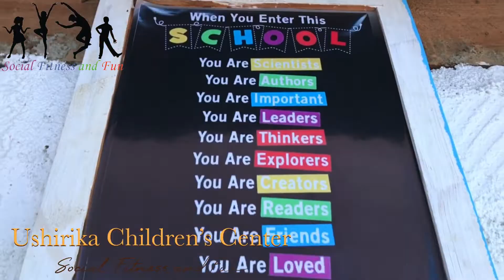Social Fitness and Fun dance workout at Ushirika School